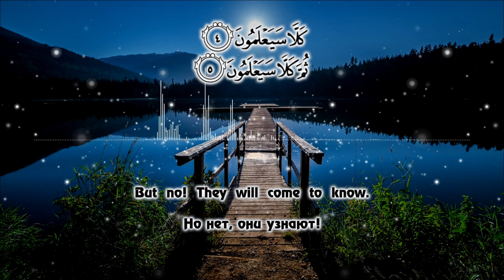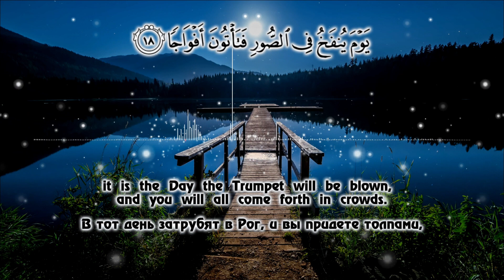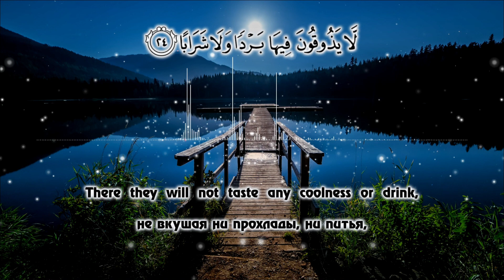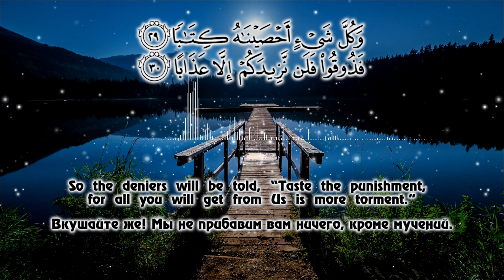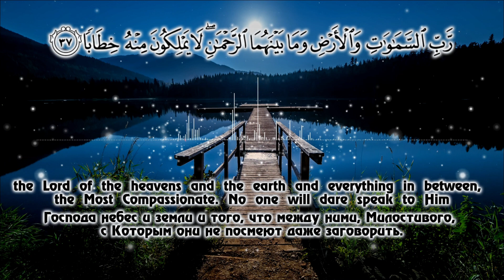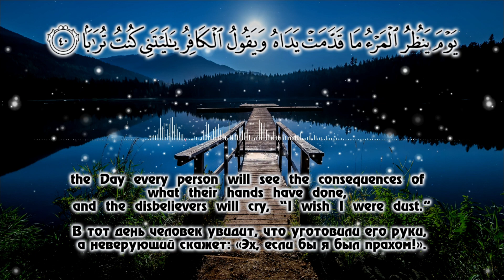Horrors of the Day of Judgment and pleasures in Paradise described in one surah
Surat "An-Naba" with english and russian subtitiles
An-Naba or The News (Arabic: النبأ, an-nabaʼ, also known as "The Tidings", "The Announcement") is the seventy-eighth chapter (surah) of the Quran, with forty ayat or verses.
The first twenty verses discuss the wonders of the worldly creation (the earth, plants, the peace of night, the mountains and rain); the final twenty verses are about the eternal wonders and horrors of the next world, with the raging sinner
Reciter: Abdul Rakhman Mossad